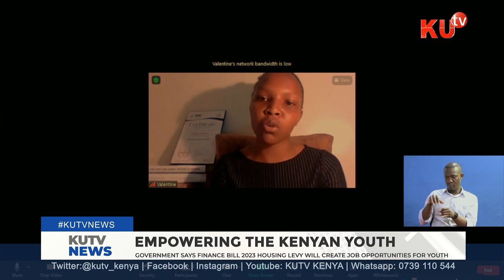EMPOWERING THE KENYAN YOUTH